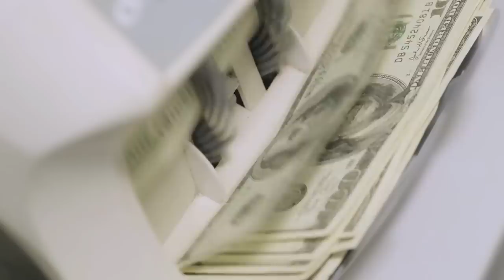Obispo Rolando Álvarez, bajo vigilancia 24/7 en «El Infiernillo»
Carceleros de «La Modelo» hacen relevos para no dejar ni bajo sol ni sombra al líder católico. Lo tienen recluido en una celda de máxima seguridad sin contacto con ningún preso común.